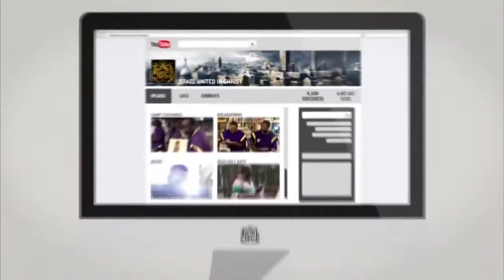The Israelites: Woman Learns God is the Head of Christ